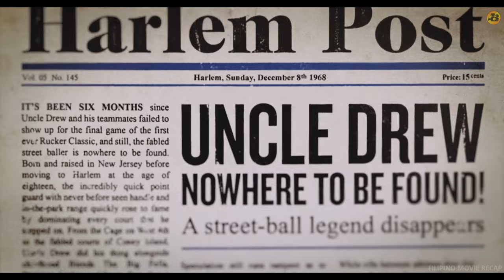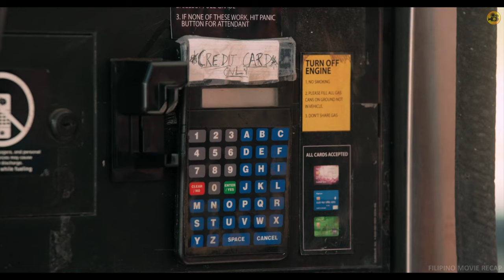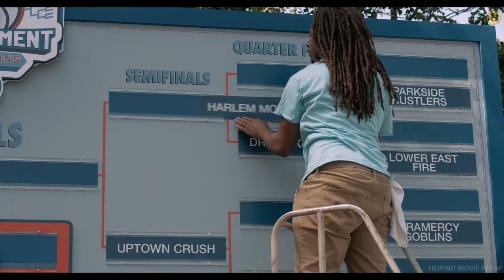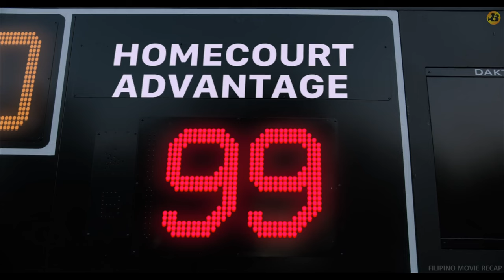Ang Bagong NBA Team Na Puro All star Player Na Siguradong Tatalo Sa Golden State Warriors Sa Finals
Used a Copyright Background music